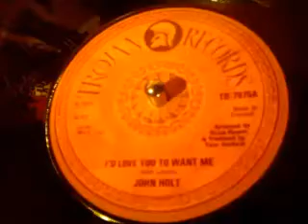JOHN HOLT "I'D LOVE YOU TO WANT ME"